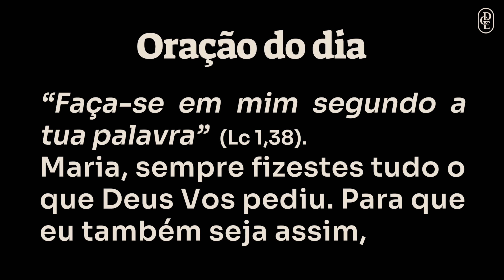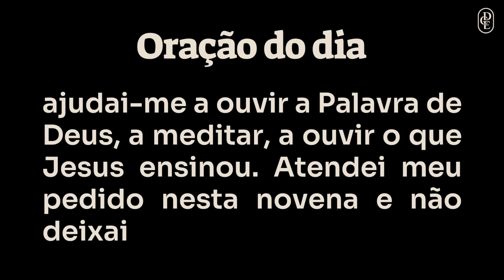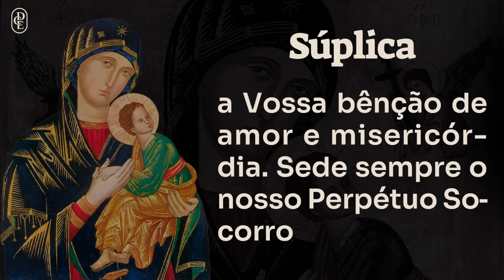7º dia - Novena a Nossa Senhora do Perpétuo Socorro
Faça sua inscrição no "Itinerário para a intimidade com Cristo" clicanco no link abaixo:

BANCO SICREDI
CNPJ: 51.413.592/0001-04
Agência: 0720
Conta Corrente: 69839-2
PIX: 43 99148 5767 (celular)